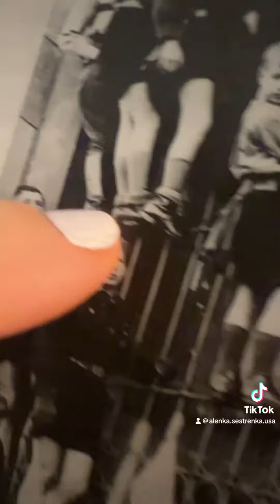Немецкие жители 30х